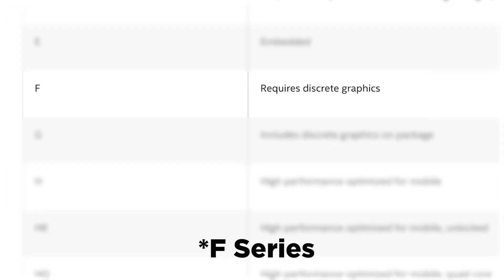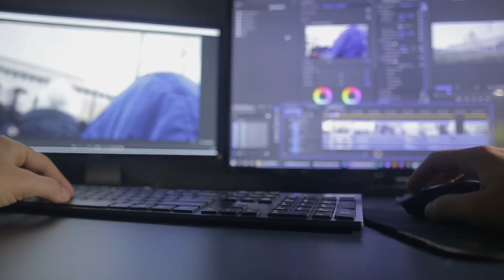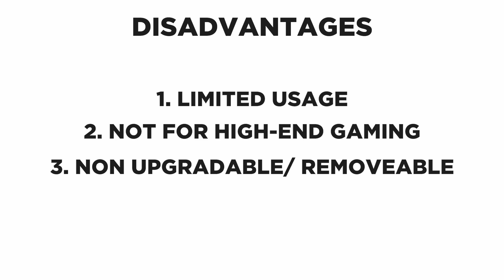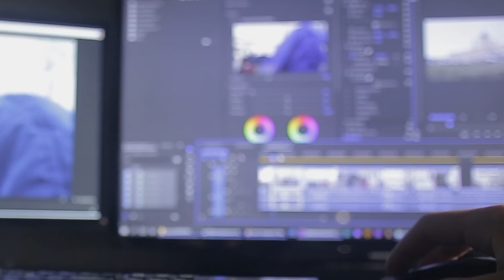You DON'T Need a GRAPHIC CARD 🔥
Hello doston aj hum is video me baat karne wale hai ki apko sach me GPU lena chahiye ya nahi . Or GPU ke kya kya benifit hote hain

Credits
Editor: Shubham Verma
Copywriter: Mansi Kumari